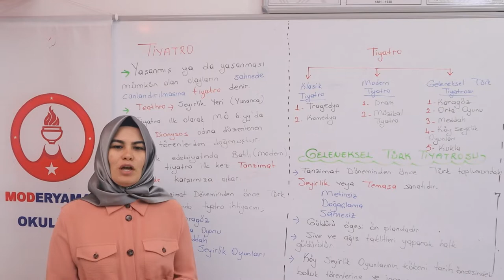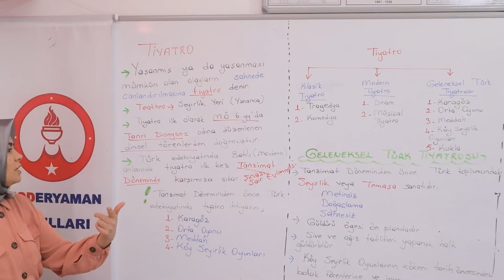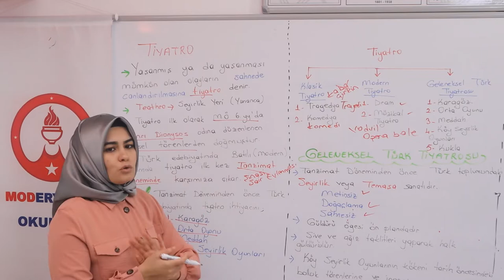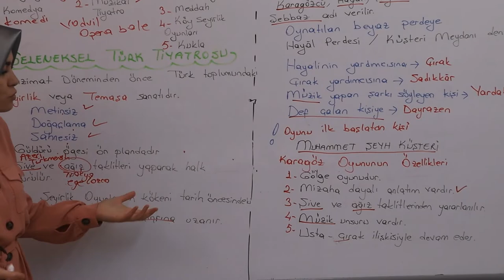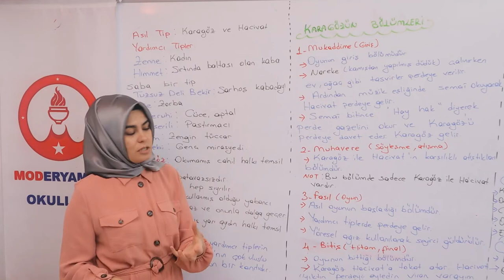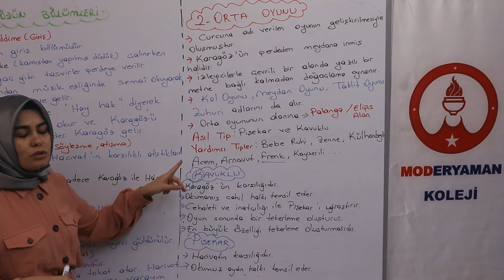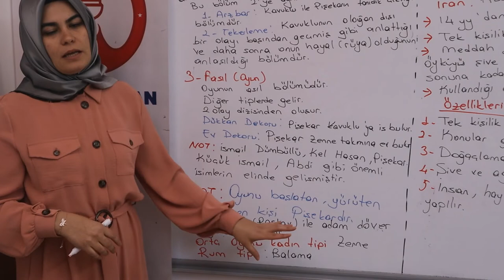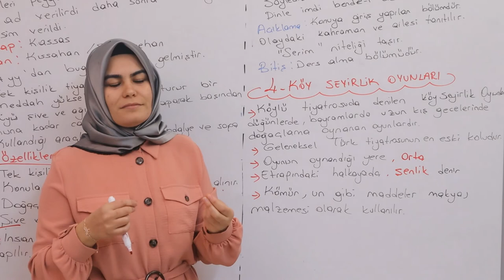EDEBİYAT - Geleneksel Türk Tiyatrosu - Esra Hoca